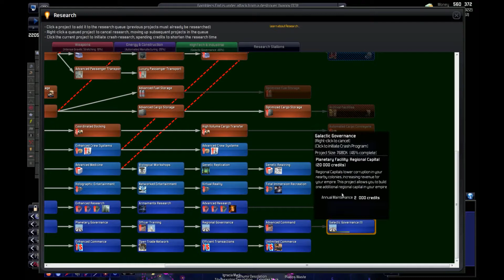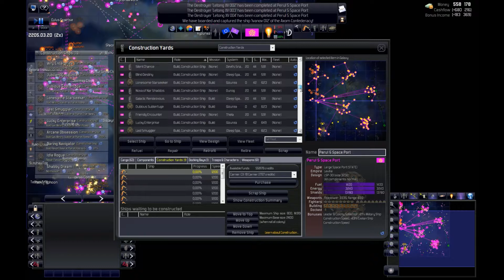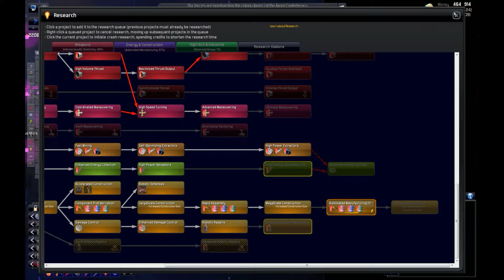Distant Worlds Universe - Часть 26 - Недразумение с песиками